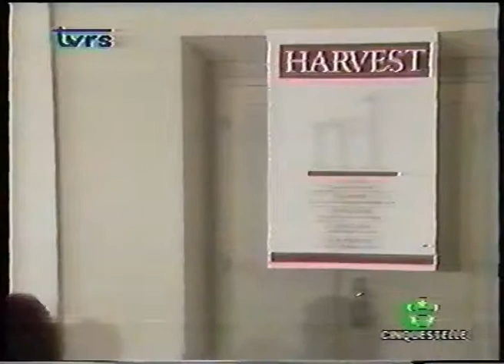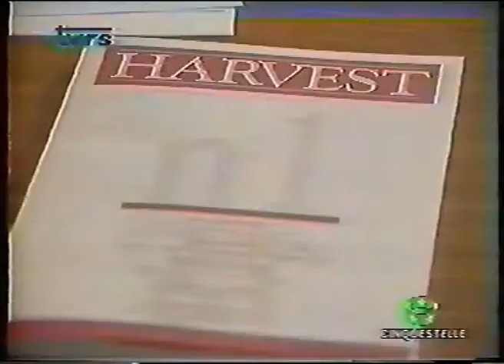HARVEST, PRESENTAZIONE DELLA RIVISTA DEL GRUPPO BRUNETTI TVRS, MARZO 1993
I servizi televisivi andati in onda sul TG3 Marche e su Tvrs relativi al resoconto sulla conferenza stampa di presentazione del trimestrale nazionale di cultura d'impresa Harvest. L'evento, organizzato nel marzo 1993, si è svolto presso la mediateca di Ancona ed è stato presentato dall'editore Fiorella Brunetti, dal direttore generale del Gruppo Brunetti Pierluigi Reali e dal direttore responsabile di Harvest, Ciro Montanari.